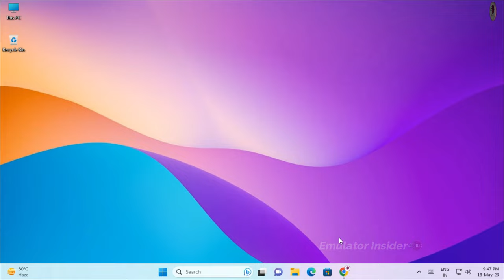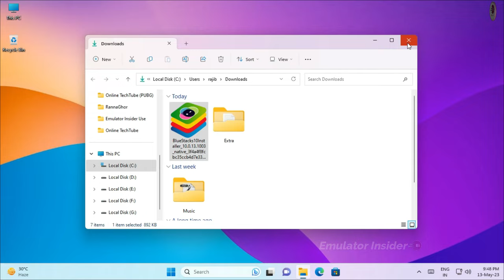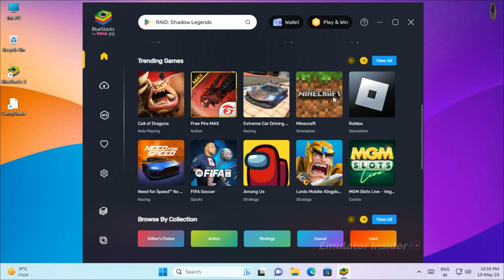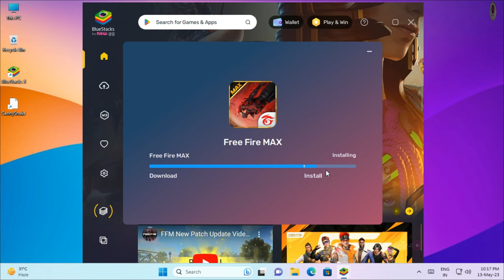How To Download "BlueStacks 10" New Android Emulator & Cloud Gaming For PC and Laptop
BlueStacks 10 play mobile games online without downloading

• ANTI-PIRACY WARNING.